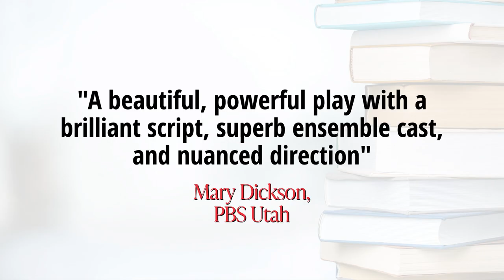Trailer: A DISTINCT SOCIETY at Pioneer Theatre Company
Pioneer Theatre Company presents the world premiere of Kareem Fahmy's A DISTINCT SOCIETY now through February 11th. Tickets available at PioneerTheatre.org.

A DISTINCT SOCIETY
by Kareem Fahmy
Directed by Giovanna Sardelli

A World Premiere in Association with TheatreWorks Silicon Valley
January 27 through February 11, 2023

A sleepy library built atop the U.S./Canada border becomes an unlikely meeting place for separated families. Winner of the Next Act! New Play Summit, Fahmy tells the story of five people from different countries and cultures choosing between breaking the law or saving themselves, while trying desperately to understand one another. Alliances are built and broken, borders are straddled, but love and human connection prevail.

World Premiere Cast: Vaneh Assadourian* (Shirin), Corey Jones* (Bruce), Abdullah Khalil* (Peyman), Carrie Paff* (Manon), and Emmet Smith (Declan).

*Member of Actors' Equity Association

Creative Team: Jo Winiarski (Scenic Design), Dina El-Aziz (Costume Design), Pamila Z Gray (Lighting Design), and Elton Bradman (Sound Design)

Video Credits:
Produced by Joshua Black and BW Productions